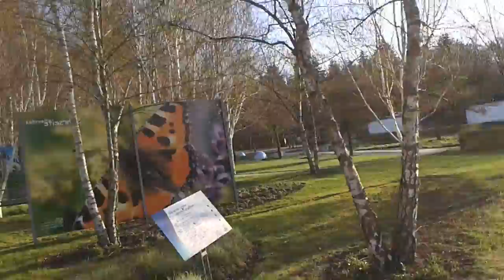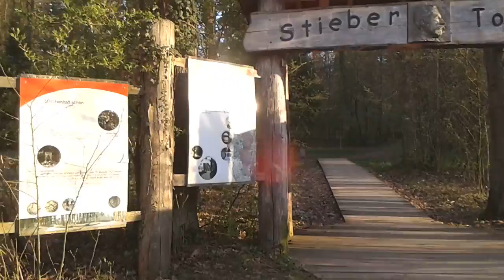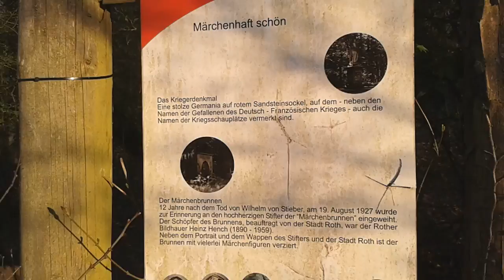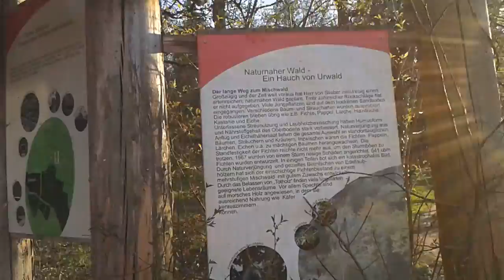🇩🇪 Вот на такую бы рыбалочку...(Бавария)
Наша прогулка по городскому парку